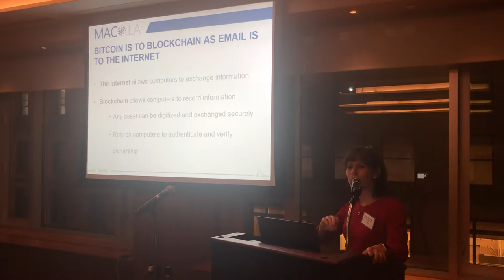Binghamton University School Of Management- Blockchain / Crypto event @ The Princeton Club